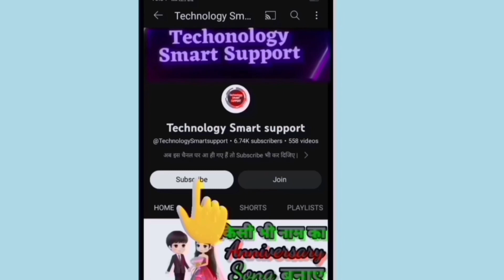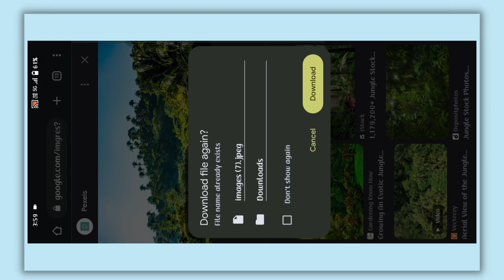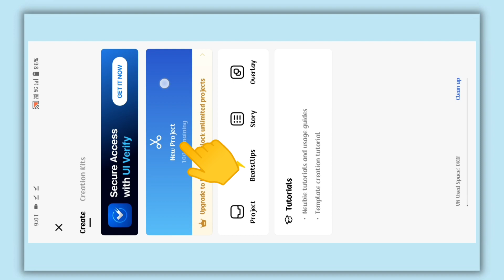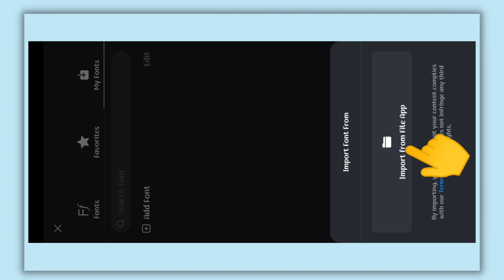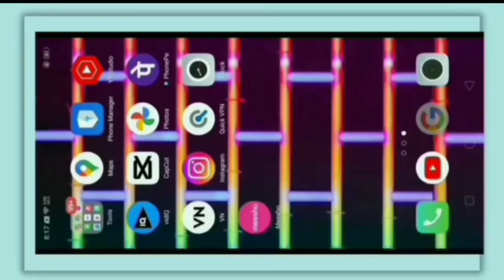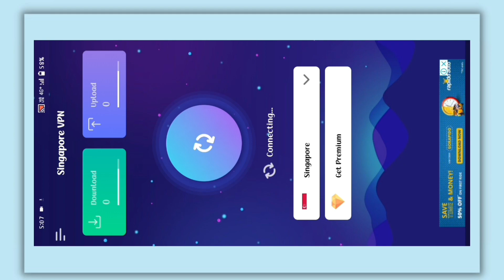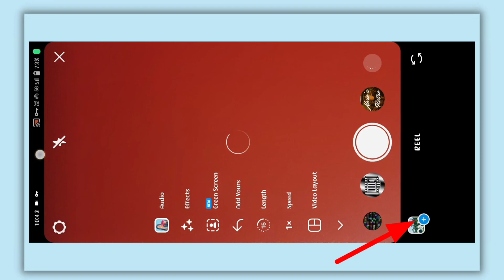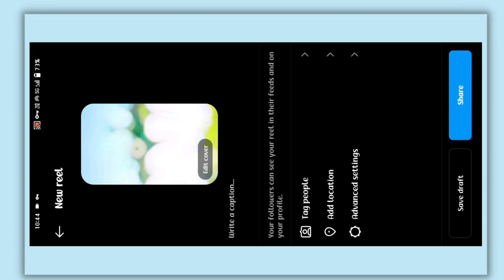Viral name photo editing Tutorial 2023 | Urban jungle font photo editing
Vn app se junge font video kaise banaye | Viral jungle name reels editing tutorial without extract

Viral jungle name reels editing tutorial without extract
Instagram new trending reels urban jungle font editing
Urban jungle font photo editing without pixella
Urban jungle font photo editing to vn
Vn app se Urban jungle font photo editing kaise kare
viral name photo editing tutorial urban jungle font photo editing jungle photo editing
facebook trending photo editing how to edit name art photo editing best font for name
how to add custom font in picsart picsart bangla tutorial
photo name editing tutoriat facebook trending name editing urban photo editing
pixetlab editing
urban jungle font tutorial predator comics explained facebook viral photo editing facebook viral urban jungle font editing urban font photo editing
how to use urban font
 How to Edit Name Art Photo Editing viral photo editing
sajek valley photo editing facebook viral photo editing sajek valley pic
viral name photo editing tutoriat Urban jungle font download urban jungle font photo editing pixetlab editing
New trending name photo edit
New trending Facebook viral photo edit
New trending name photo edit jungle
New trending name valley photo edit
video editing Ar fahmid original audio reels editing tutorial Urban jungle font
urban jungle font photo editing without pixellab
urban jungle font download
urban jungle font editing without extract font
Urban jungle font photo edit
New trending name art photo edit